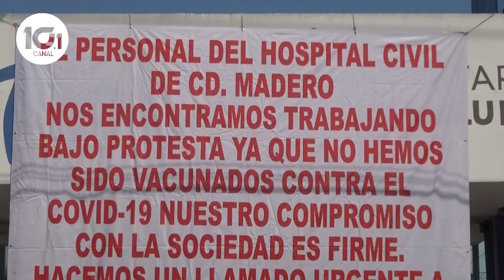TRABAJADORES DEL CIVIL MADERO, TRABAJAN BAJO PROTESTA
Son poco más de 300 trabajadores los que aún no reciben la primera dosis de la vacuna covid por lo que se mantienen trabajando bajo protesta.